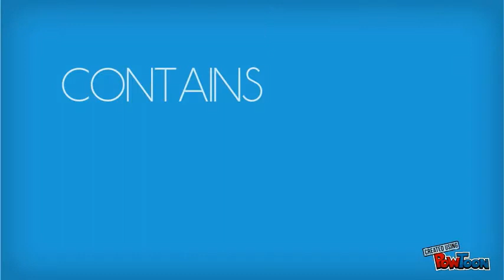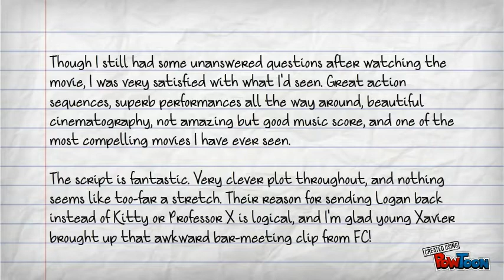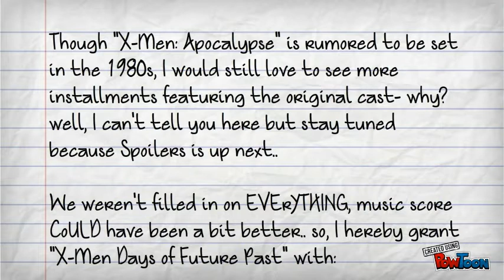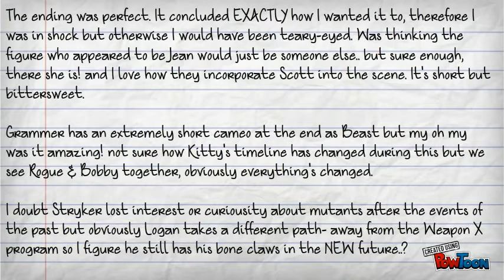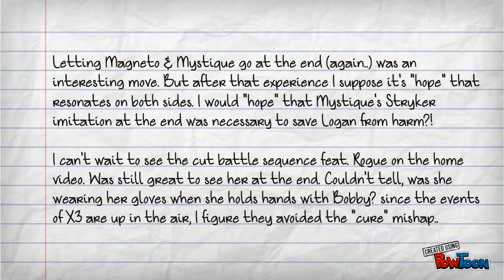X-Men: Days of Future Past || MOVIE REVIEW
Bryan Singer returns to the director's chair for his latest installment in the XMen saga.. but can he save it from doom or are certain events.. inevitable?!

In a desperate attempt to save the future, the X-Men send Wolverine back 50 years, to 1973. There, he must reunite with a young Xavier & Magneto to prevent an incident which sets up the future disaster. Though much time has passed since their early days, it seems the damage done has yet to repair itself. As the Sentinels of the future close in on our heroes, Logan must rush to get the X-Men back together to alter the timeline of events before it's too late..

Purchase the DOFP OST by composer John Ottman. Music used: "Hope (Xavier's theme)"

Wanna talk more about the movie?
You can leave some comments below OR chat with me on facebook @

MUTANT AND PROUD. Don't miss out on this movie, it's the best one yet. And remember, "X-Men: Apocalypse" is due out in 2016.

right here on RonJamminTV